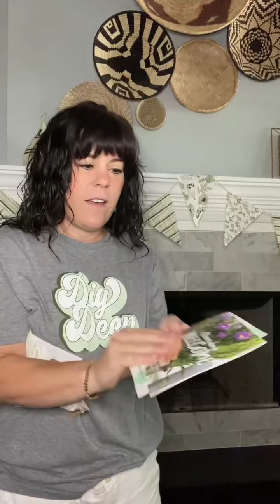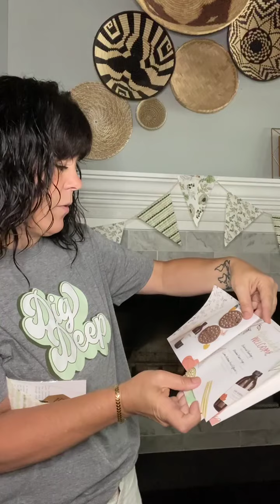“Abounding Welcome” Unboxing the July Original Box!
Every home has an entry way—away to enter in. It serves as an introduction, an opening, a welcome home beginning.

This months The Original Box | Monthly Subscription diffuses the warmth of summer and beckons guests to enter in with the aromatic diffuser, botanical bunting, and flower arranging discs. You and your guests deserve an “Abounding Welcome” 💐

🌱Botanical Bunting | Made in India | Retails for $24
🌸Wooden Flower Frogs | Made in the USA | Retails for $12
🍋Lime Verbana Reed Diffuser | Made in the USA | Retails for $24

The total retail value of this box is $60, club members receive everything pictured for only $32.99!